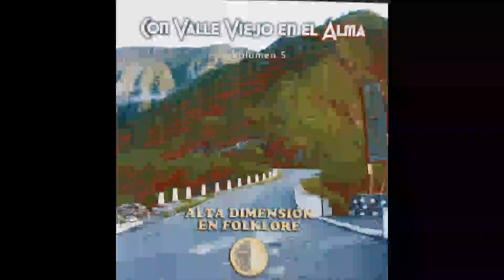CORAZÓN DE CATAMARCA - DUO AMISTAD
CORAZÓN DE CATAMARCA
INTERPRETE : DUO AMISTAD
AUTOR : EMILIO HORACIO VAZQUEZ
DISCO : CON VALLE VIEJO EN EL ALMA- ALTA DIMENSIÓN EN FOLKLORE